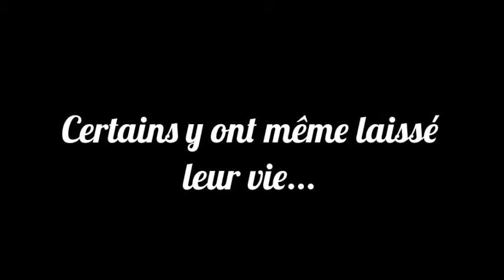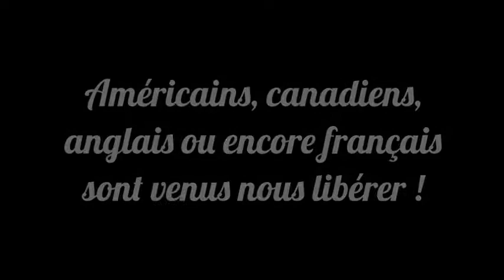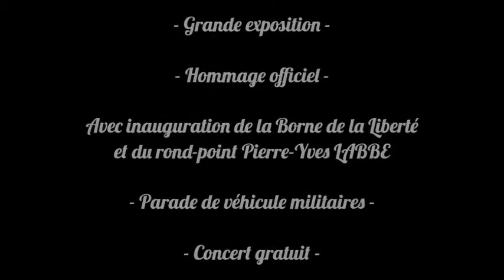Le Louroux fête les 70 ans de la Libération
Samedi 5 juillet prochain, la mairie du Louroux-Béconnais organise un grande journée de commémoration pour les 70 ans de la libération.